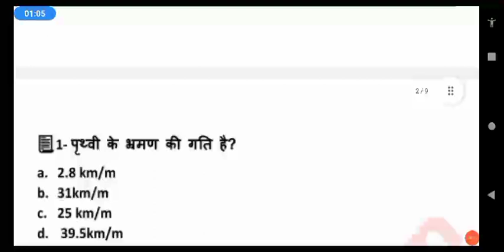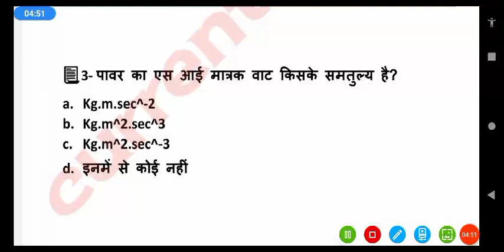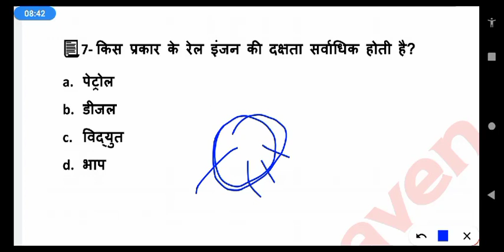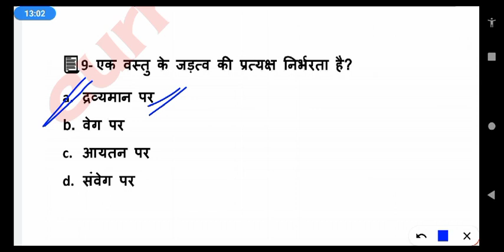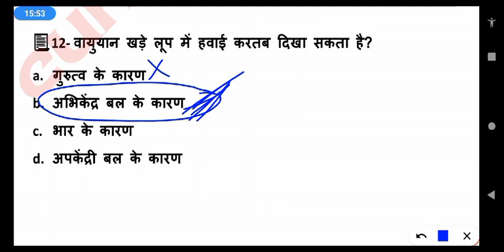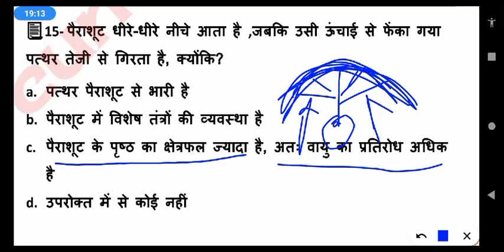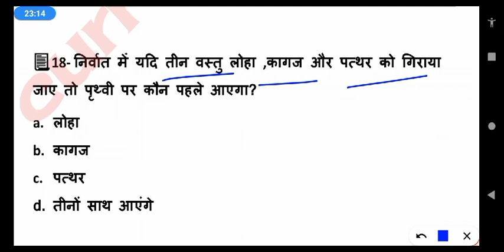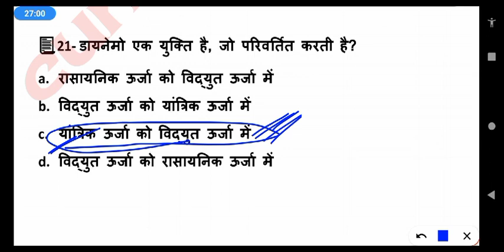science live test-5|| UPSSSC PET||UPTET CTET STET||SSC GD||UPSI||BPSC||लेखपाल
current affairs, Gk trick, maths trick, ट्रेंडिंग न्यूज, बिलकुल फ्री में पढ़ सकते हैं 😊😊✌️✌️🔥🔥👌👌
UPTET science तांडव क्लास रोज़ रात 9बजे